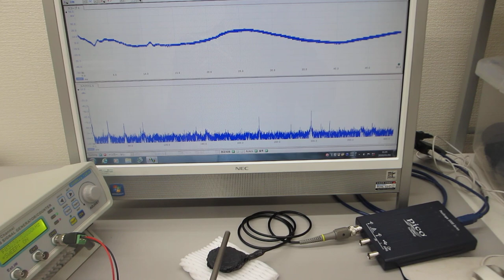オーダーメード対応超音波発振制御プローブの製造技術（特性テスト）